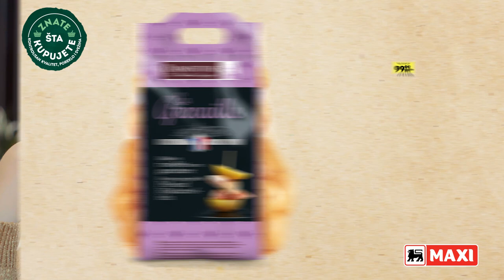Maxi NEŠTO SVEŽE 09.03. - 12.03.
Nešto sveže na akciji! Pogledajte novu ponudu na